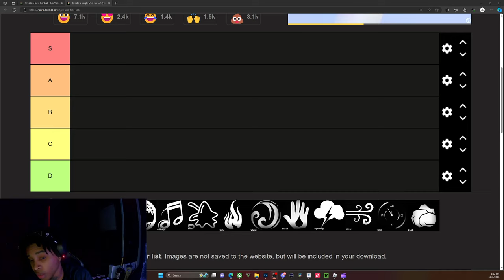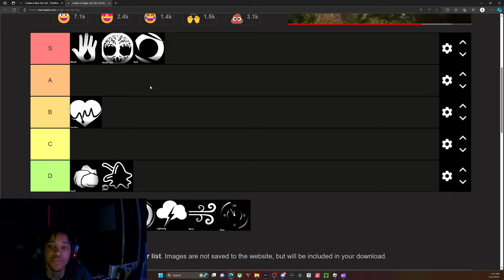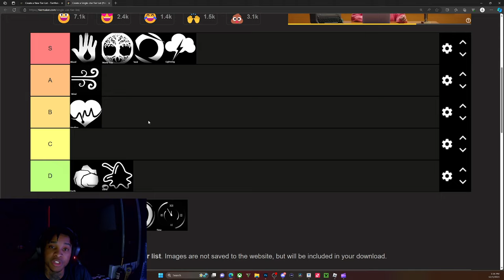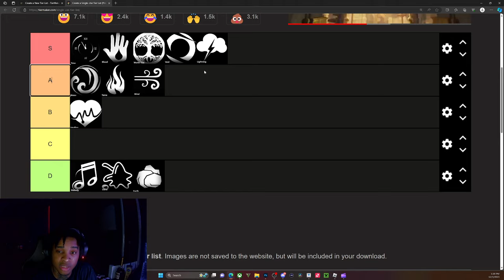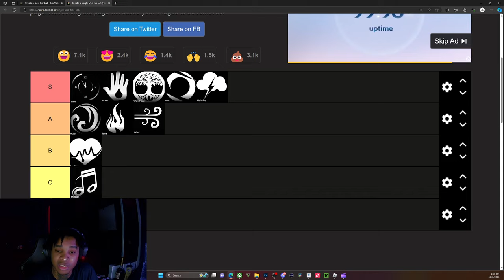pvp magic tier list for clover retribution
comment something